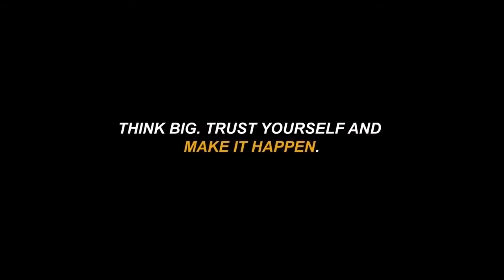CLOSER - Fitness Motivation 😌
BEST NEW 2021 MARCH WORKOUT MUSIC REGGAETON REMIX GYM
Aggressive Gym Training Motivation Music 2021
Best Hip Hop Workout Music Mix 2021
DON'T STOP Gym Motivation
Best Workout Motivation Mix 2021
1 Hour Epic Workout Music
Best Gym Trap Music mix
Best TRAP Gym WORKOUT Music Mix
Best NCS Gym Workout Music Mix
NO LIMITS
Gym Motivation
BACK TO THE BASICS
ULTIMATE GYM MOTIVATION 2021
Gym Bodybuilding Motivation 2021
Hiphop & Trap Workout Music Mix 2021
neffex
warm up songs
hip hop training music
gym music
dance
workout
best of neffex
training music
training motivation
underground
best workout music 2021
running songs
workout songs
gym music 2021
eminem
gym motivation
electro house